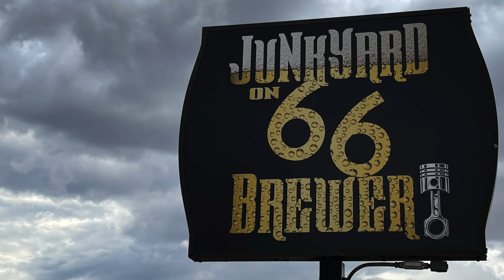BROKEN! Fixing Missing Leveling Pads // Full-Time RV Living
EPISODE INFO:
BROKEN!  Fixing Missing Leveling Pads with a $17 WalMart Item //. Full Time RV Living

When I pulled into my Harvest Host location in New Mexico, I just couldn't figure out why my rig wasn't leveling right.  The front passenger side just would not raise up with the others.  Thinking the worse, it's broken, I took a look and found something much different.  Fortunately, the jacks were raising and lowering, but there was something else that was missing.  And without it, there is no way I could level on the dirt field I was at.  I broke 4 different items trying to find a solution until I gave up and did a Walmart trip and found a makeshift fix to save the day.

Also, if you know Harvest Host, the CEO shares his most favorite story of staying at a Harvest Host location...  What do an 80-year-old nun, alpacas, and massages have in common?  Joel, the CEO of Harvest Hosts tells you!

ABOUT FULL-TIME RV LIVING
Super C RV Living is a thrilling experience.  Not only do you get to travel, see places from a different perspective, and save money, you also get another bonus.  Super C RV Living allows you to stay in one spot for an indefinite amount of time, and this is great because, not only can you become involved in the local city, you can also see more, and meet up with friends without being rushed.  Super C RV Living doesn't have to involve the sacrifice of creature comforts, social relationships, or doing without.

MAILING ADDRESS::
Stuart Takehara
199 Rainbow Drive #9985
Livingston, Texas 77399

PODCAST LINKS:
Get behind-the-scenes information, bonus stories, and go deeper into each episode in the Claim The Vision Podcast, available everywhere you find your favorite podcast.

MY CAMERA GEAR:
DJI Pocket 2 Creator Combo
DJI Pocket 2 Filters
DJI Mavic Air 2 Fly More Combo